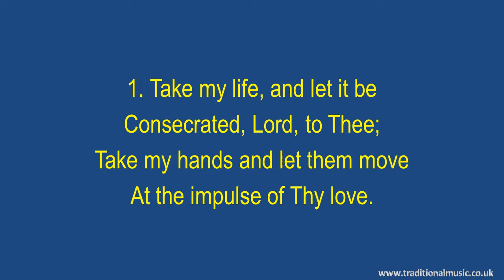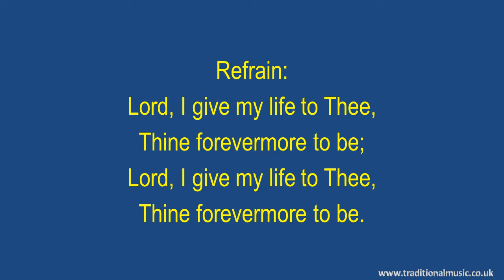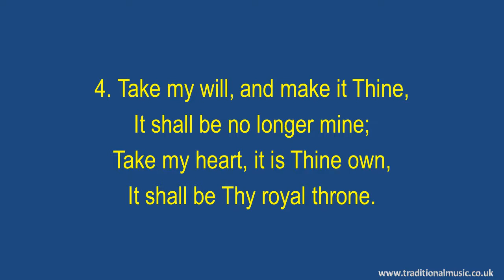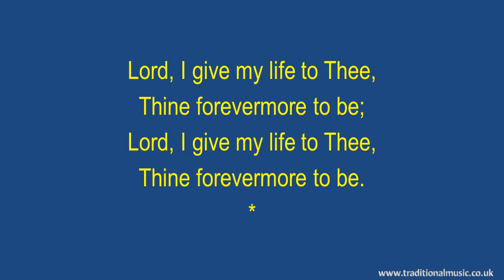Take My Life, And Let It Be Consecrated(YARBROUGH~With Chorus) - Old Hymn Lyrics & Music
Take My Life, And Let It Be Consecrated(with chorus) - Christian Song Lyrics with Orchestral backing music.

LYRICS:
Take My Life, and Let It Be Consecrated(BH283~with chorus)
Words: Frances R. Havergal
Tune: YARBROUGH
Meter: 7.7.7.7 with Refrain
CCLI Song Number: 1390 PD.

1. Take my life, and let it be

Refrain:
Lord, I give my life to Thee,
Thine forevermore to be;

2. Take my feet, and let them be
(Refrain)

3. Take my silver and my gold,
(Refrain)

4. Take my will, and make it Thine,
(Refrain)

Thanks Rod